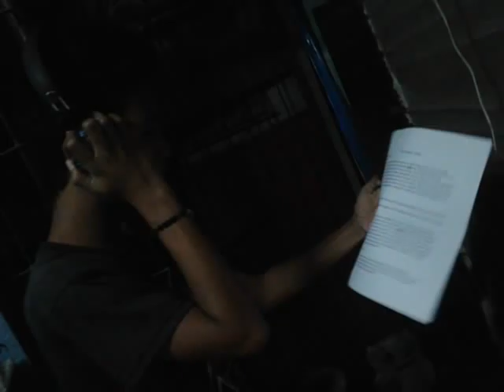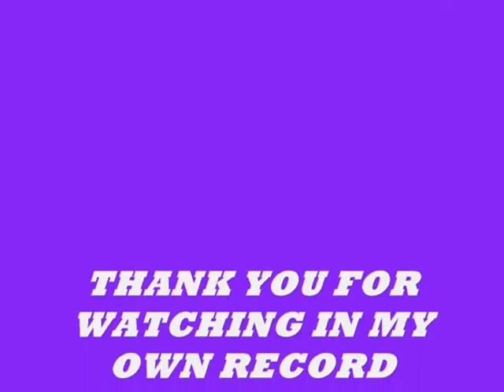Porque By:Mark Ferrante,Rackeline Ruales(TUDELANIANS PRIDE) with Kirk Eguia Beatz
Own Records of  TUDELANIANS PRIDE